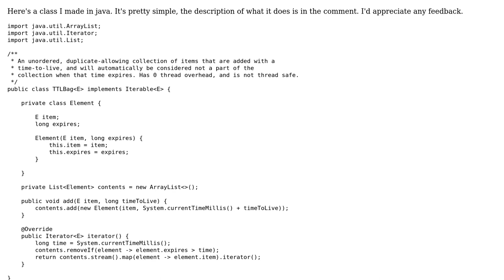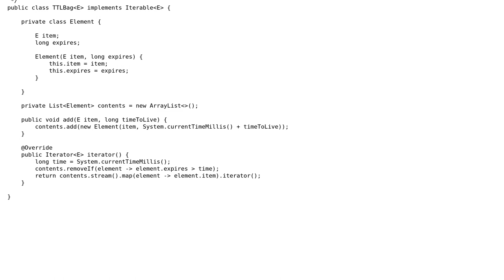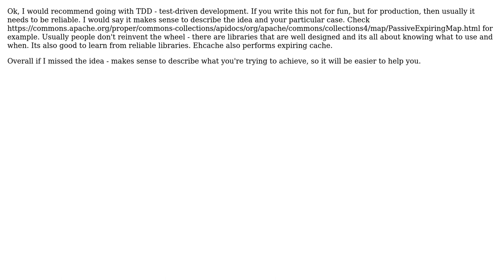Code Review: Java time-to-live collection (2 Solutions!!)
Code Review: Java time-to-live collection

With thanks & praise to God, and with thanks to the many people who have made this project possible! | Content (except music & images) licensed under CC BY-SA | Music | Images & others | With thanks to user Shryne user Sergii Nevydanchuk user Phoenix and the Stack Exchange Network Trademarks are property of their respective owners. You are responsible for your own actions.